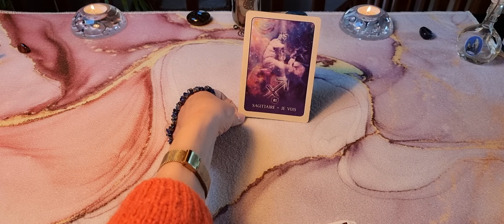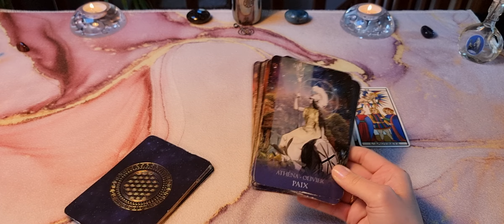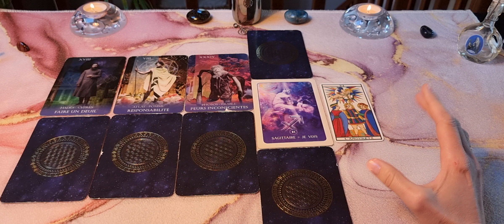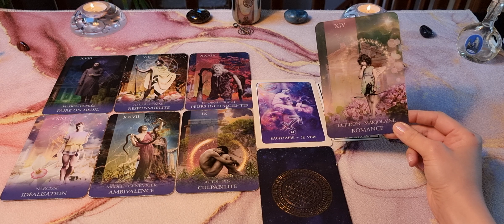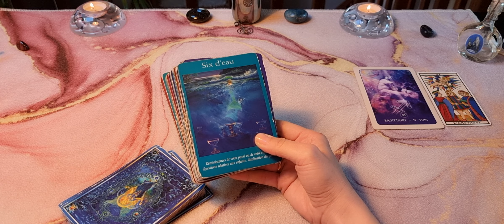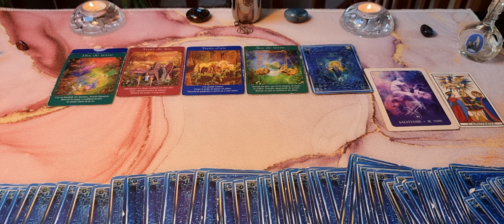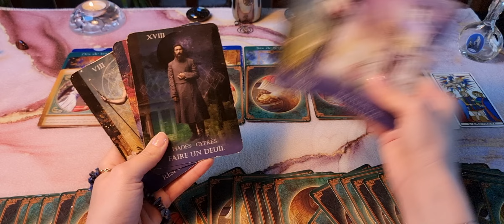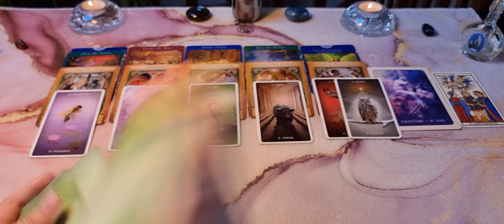♐️ Sagittaire 🍀Professionnel🍀 Printemps 2023 guidance predictions Vous saurez faire le bon choix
Bienvenue sur @ParolesdOracle
Je vous propose un tirage professionnel pour vous guider et vous accompagner dans votre vie professionnelle en ce printemps 2023 !

Une première partie Guidance, pour identifier votre challenge, votre défi professionnel pour ce printemps !  ll s'agit tout d'abord, d'identifier vos forces, vos chances, ce qui jour en votre faveur pour relever ce challenge en 2023.
Ensuite les points qu'il faudrait retravailler ou qui méritent votre attention ; les conditions plus défavorables ou à éviter et qui pourraient vous desservir.
Sachant tout cela, vous serez plus à même d'anticiper ces évènements, d'exploiter vos potentialités et de limiter les écueils.

Dans un deuxième temps, je réalise un tirage prédictif, pour voir quelle va être l'évolution de votre vie professionnelle.

⏱️ Timing
Guidance : 00:00
Prédictions : 10:44

GaYa

🗓 Tirage professionnel année 2023
   • Tirage année 2023...

⏳Tirages intemporels
   • Tirages intemporels

🃏Jeux utilisés :

🔶️ Tarot de Marseille

💚 Oracle d'Hildegarde

🟦 Tarot des anges de doreenvirtue

🔷️ Oracle Botanique des divinités

🟢 Archange Gabriel